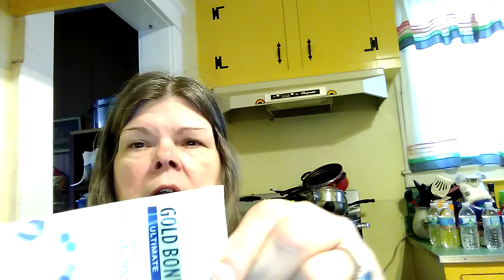I am still hanging in there not giving up on live .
I went to church today ,and all the people at church are nice. I live with my daughter who is nice to me.. All the make up I have . Should I get my DNA done to help me find my brother ? Family is important to me . College and money .